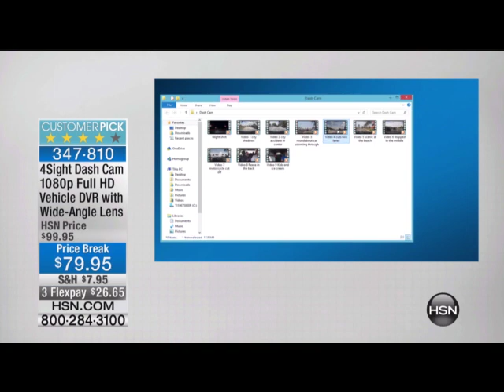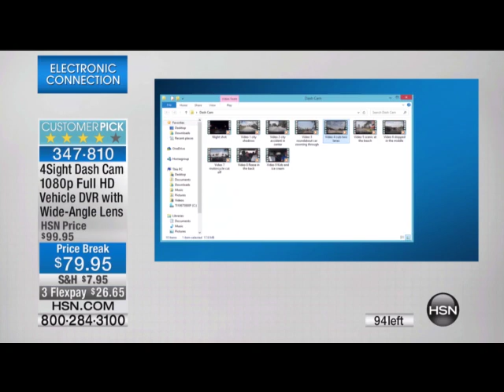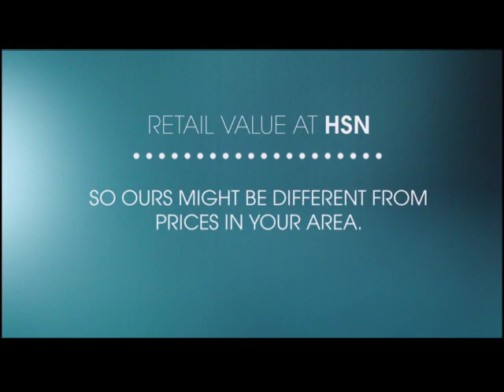The Original Dash Cam Pony -- 4SK106 on HSN!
The Original Dash Cam Pony is a vehicle's "black box" recording all that the driver sees and hears. This product is great because it protects you from fraudulent claims. It records in HD 1080p and features a 1.5 inch LCD screen, motion sensor, time and date stamp, and can easily be played back the unit's display, or a computer. Includes built-in rechargeable li-ion battery, car charger, windshield / dashboard mount, USB cable and 8GB SD card.